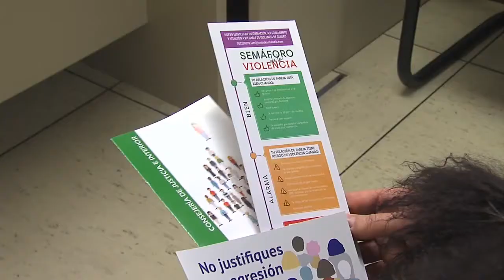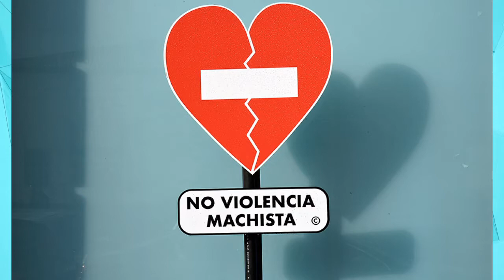"Casa Femme" en Abril y Mayo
15/03/21 "Casa Femme" es una actividad que irá dirigida a 15 Mujeres para profundizar en aspectos cómo el Autocuidado, la Salud Integral ó Prevención de la Violencia de Género.
Unos Talleres que se desarrollarán en el Palacio de Congresos de Torremolinos en los Meses de Abril y Mayo.
Una iniciativa del área de Igualdad junto a la entidad Apoyo Positivo